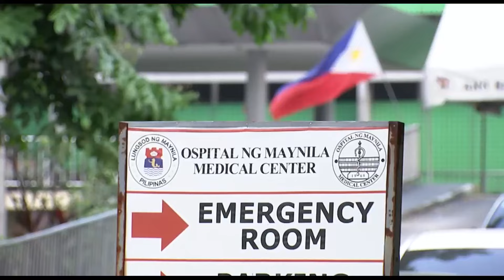ONLINE EXCLUSIVE:Kaso ng leptospirosis sa iba't ibang ospital sa Metro Manila,... | 24 Oras Weekend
ONLINE EXCLUSIVE:Kaso ng leptospirosis sa iba't ibang ospital sa Metro Manila, tumaas

24 Oras Weekend is GMA Network’s flagship newscast, anchored by Ivan Mayrina and Pia Arcangel. It airs on GMA-7, Saturdays and Sundays at 5:30 PM (PHL Time). For more videos from 24 Oras Weekend,